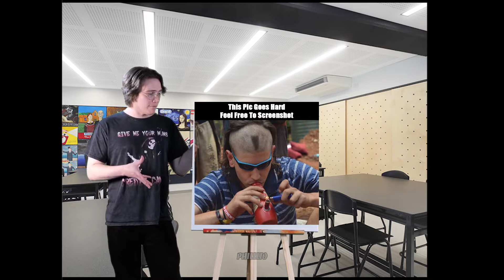seggsy Cold ones green screen meme compilation (*un-segg)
cold ones release a green screen meme templates. so naturally, me an intelligent bro-hoofer had to make some memes using this template. there is so much content that i decided to conveniently name all the different memes in to a handy list down bellow \/\/\/\/\/\/

memes list
0:00 - sping in australia
0:31 - primary school
0:49 - high school
1:20 - how to deal with a child who likes the minecraft youtuber dream
1:38 - NFT (feel free to screenshot ;))
2:38 - Chad's milky milk shake bar (its a smosh reference)
3:04 - certified drake moment
3:10 - max, corny for ankha (but replace the c with a h)
3:35 - valve to tf2 in 2021 be like
4:04 - youtube to strong ones be like

20 likes and you will get your very own chad milkshake
leave a dislikes if you have snaids